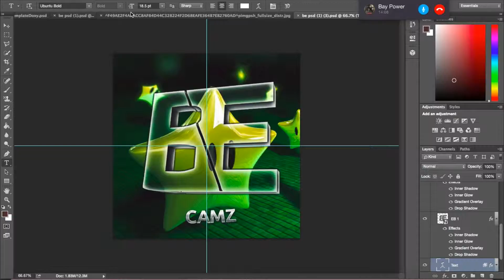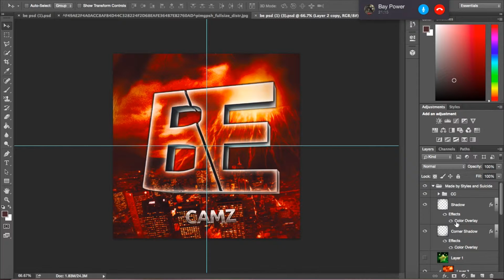Bay Camz Speed Art